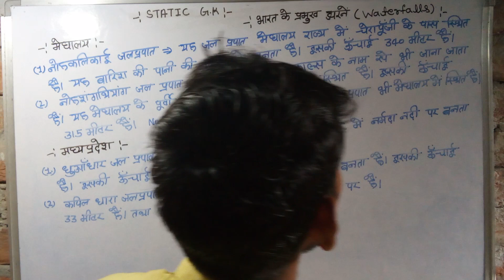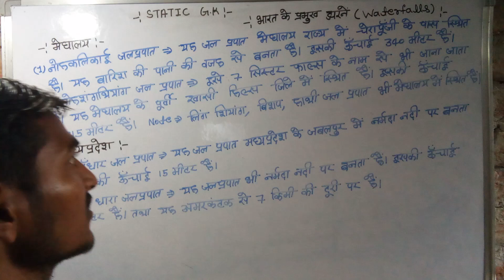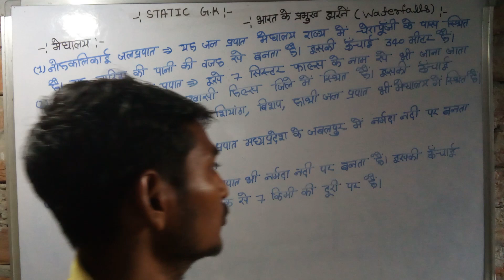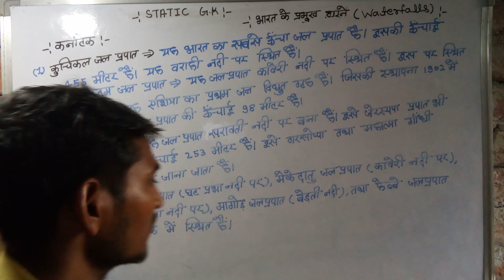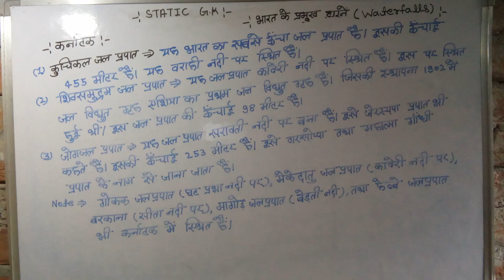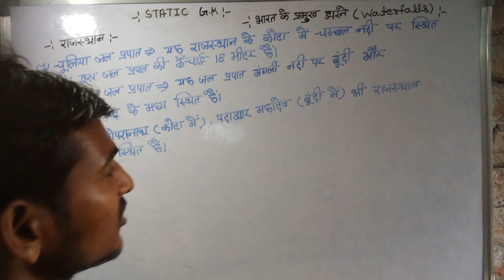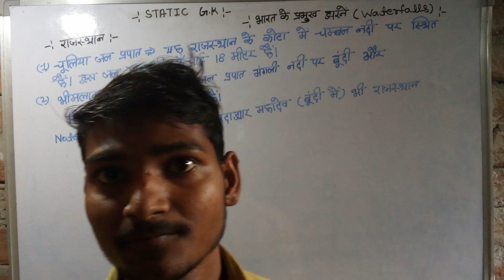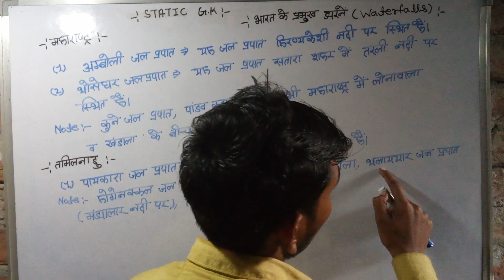wattarfalls static gk